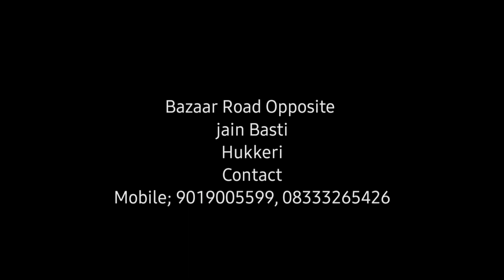ಪ್ರಧಾನಿ ಮೋದಿಯವರು ಕರೆ ನೀಡಿದ ಯೋಗ ದಿನಾಚರಣೆಯನ್ನು ಇಡಿ ವಿಶ್ವವೇ ಆಚರಿಸುತ್ತಿದೆ- ನಿಖಿಲ್ ಕತ್ತಿ